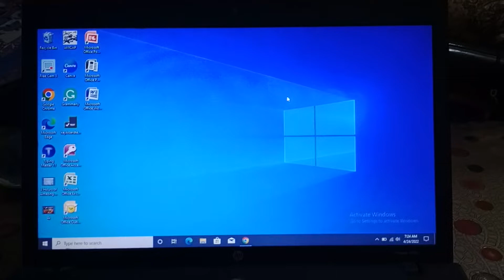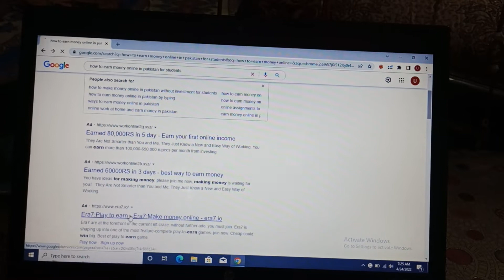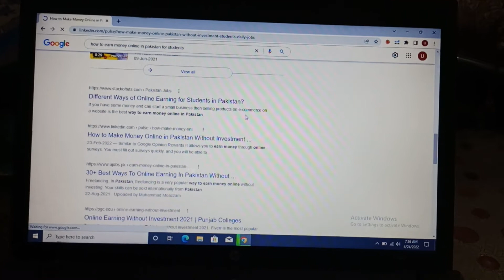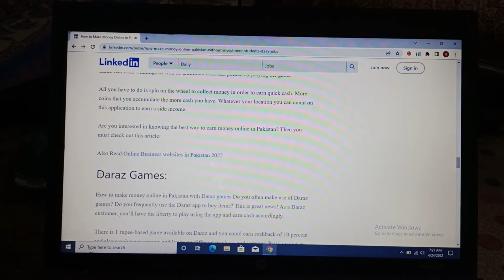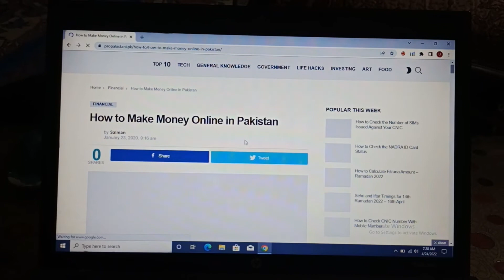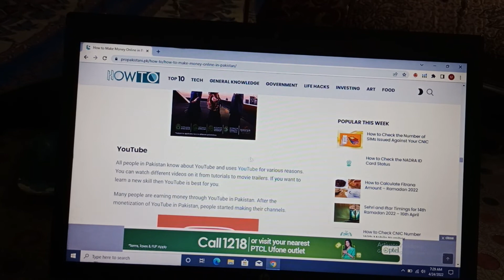how to earn money online in pakistan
how to earn money online in pakistan 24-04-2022